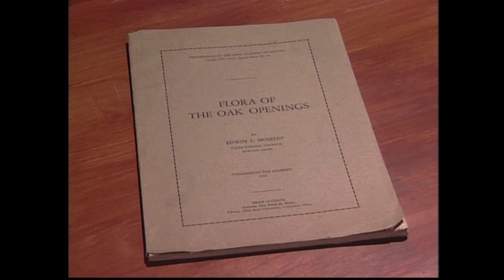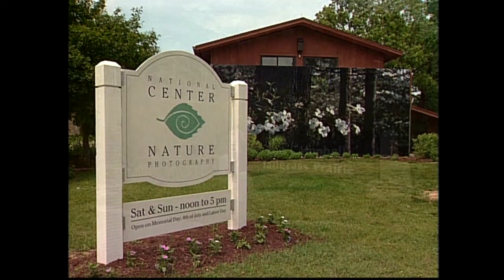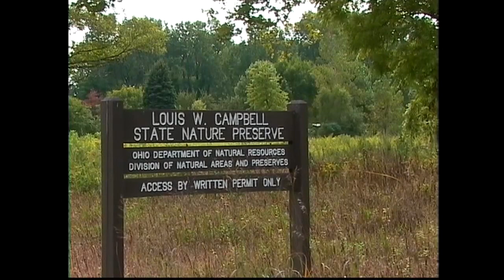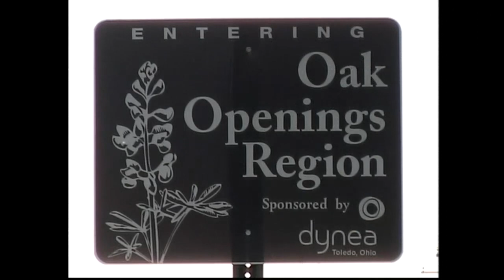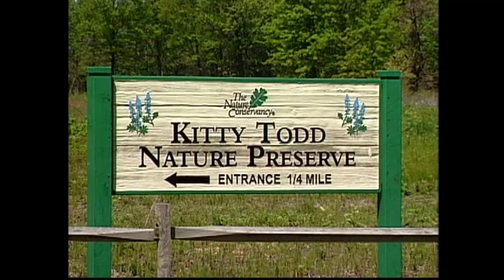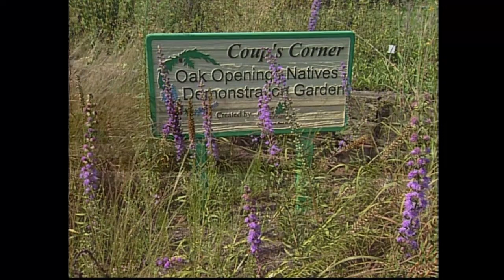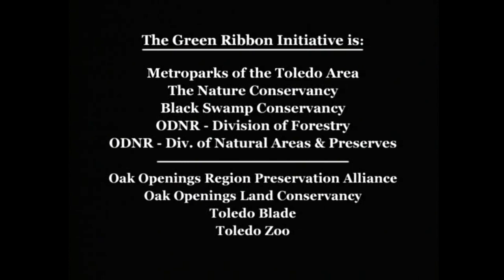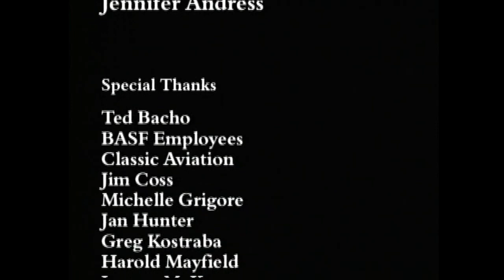Explore “One of America’s Last Great Places” Located in Northwest Ohio | Toledo Stories | Full Film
Watch the full Toledo Stories: The Oak Openings Region: Discovering Our Natural Heritage.
Long before America’s colonial settlement and westward expansion, dense Eastern Forests gave way to an extensive patchwork of oak savannas and wet prairies that covered 30 million acres. Oak Openings Region Discovering Our Natural Heritage explores a rare vestige of this unique and beautiful habitat, located in Northwest Ohio and designated as “one of America’s Last Great Places.”